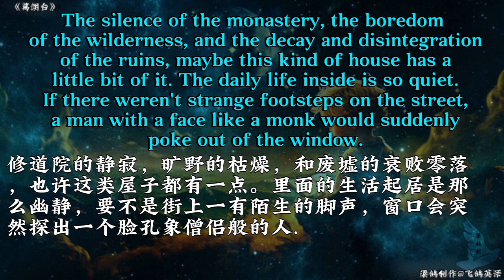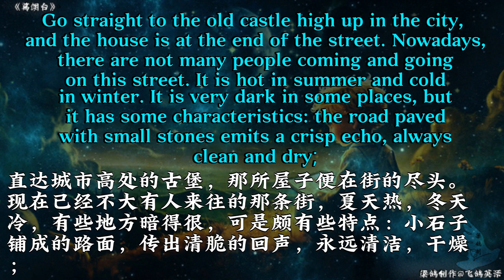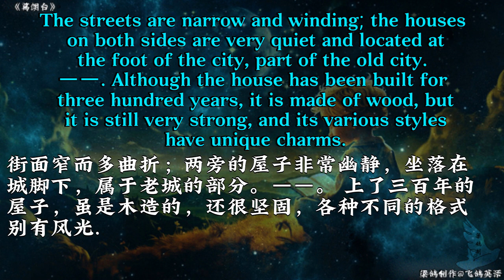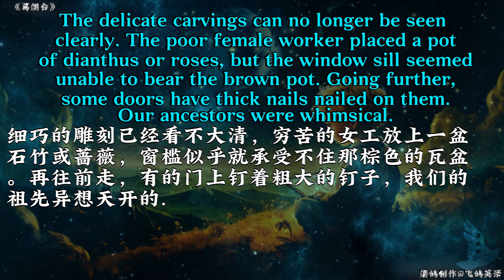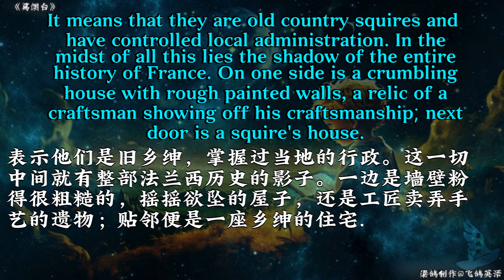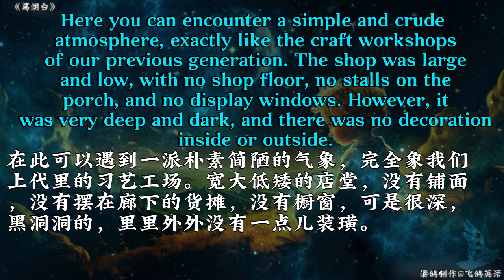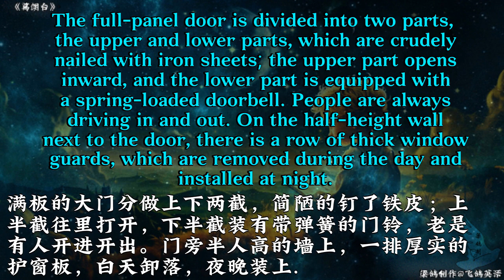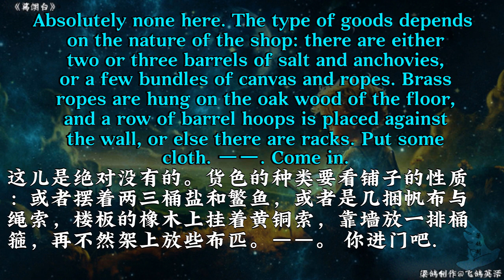Tragedy of Wealth and Desire | Eugénie Grandet: 欧也妮葛朗台1加速版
Please leave message if any misinformation is found.

由于数据量巨大，翻译难免会有细微偏差，请留下错误信息并标明错误时间。本人尽量修改。